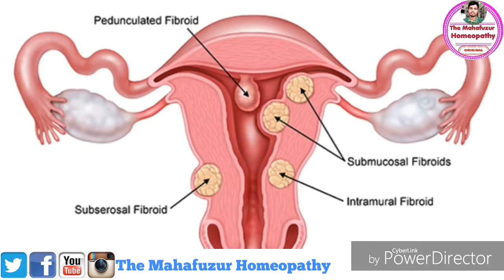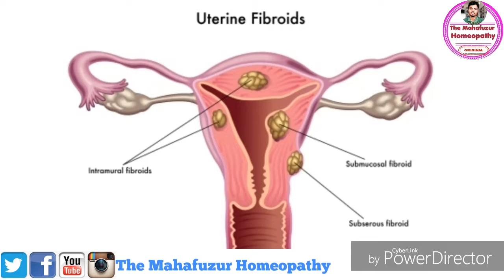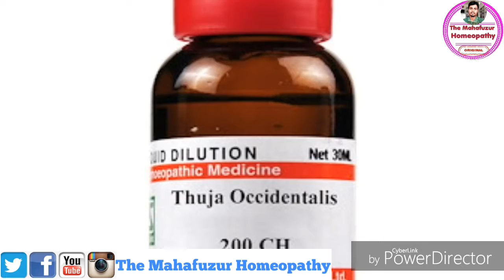Uterine Fibrosis/Tumour/Mioma Homeopathic Medicine, वाच्चेदानि मे गाठान कि होमियोपैथी दावा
Uterine Fibrosis/Tumour/Mioma Homeopathy Medicine
वाच्चे दानि मे गाठान होमियोपैथी दावा।
1) Calcarea Iodum 3x 2 गोली छुसना हे वाद मे थोड़ा सा गरम पानी पीने हे सुबह अर साम को।
2) Arum Mur Net 3x 2 गोली छुसना हे वाद मे
गरम थोड़ा सा गरम पानी पीने हे सुबह अर साम को।
3) Thuja 200 2 वुन्द जिभ😛 मे लेना है सिर्फ
सुबह के सामय।

(Attention Attention Attention Attention)

*Ish Video Main Bataye Gaya Medicine Gany Pa Adhar Bana Gaya Ha, Medicine Lene Sa Pahle Sandike Homeopathy Doctors Sa Jaror Jach La. * Thanku..

Whatsapp Number
Whatsapp Only